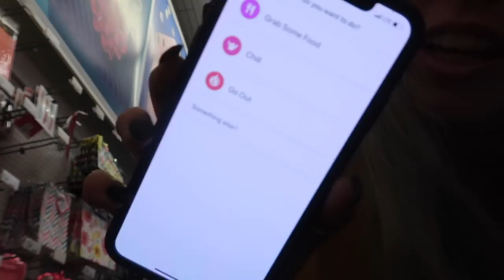lets get this BREAD via drive with ME using mappen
also this video was just very adhd so pls enjoy. i need to stop drinking energy drinks, but do I realllyyy need to? we went to target and had a blast thanks bye

*Social Media*
Dote: sydney mcgee *Code-SYDM

MAILING ADDRESS:
222 E Republic Rd, Springfield, MO 65807